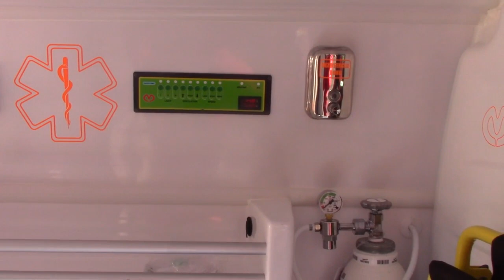Donirano vozilo Službi hitne pomoći u Pirotu 25.10.2018.